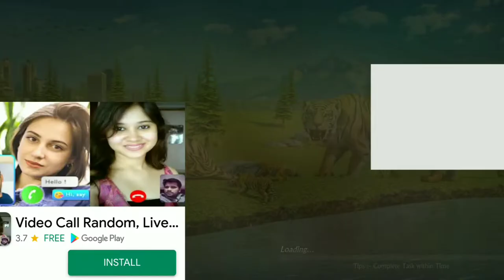Offline Tiger Simulator Game Android: - 🐅Tiger v/s Big Cats ||Part :-3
🙏नमस्कार मित्रांनो तुमचं स्वागत आहे🙏

MY NAME :-AMOL JADHAV

LOCATION :-PISHOR

GAME :-OFFLINE TIGER SIMULATOR GAME